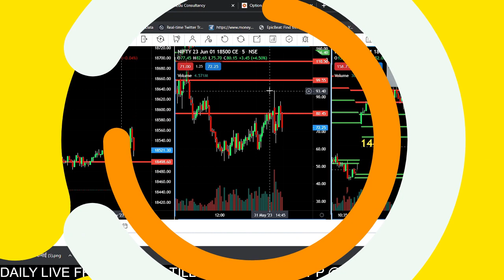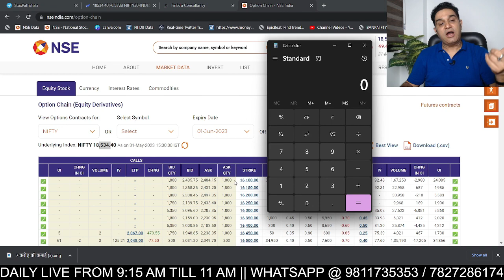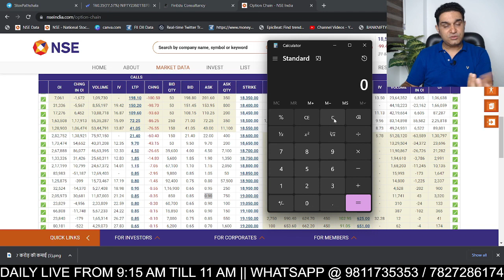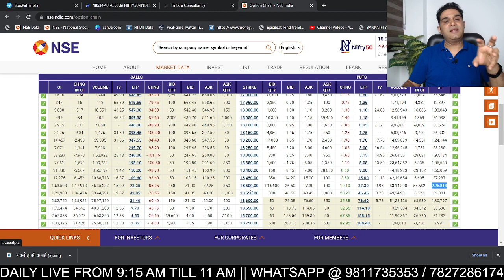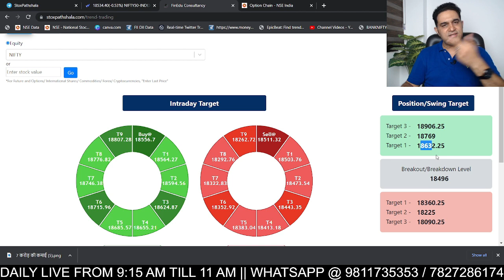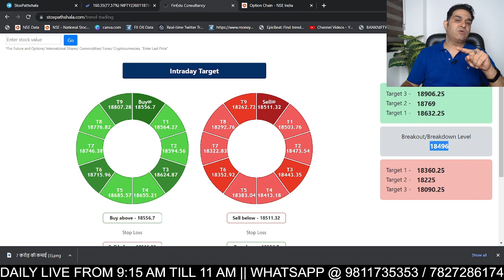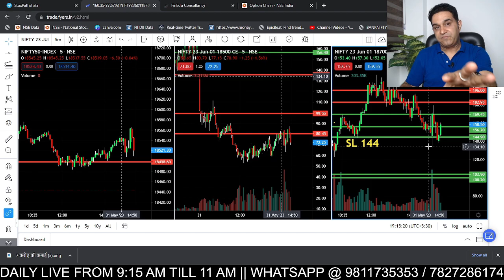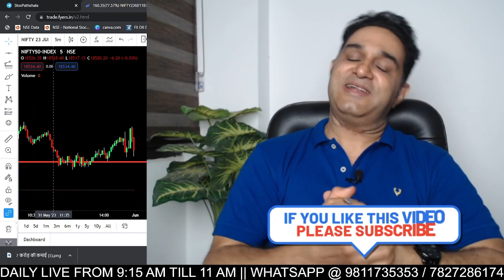Buyers कौनसा Strike Price Select करे और क्यों || Complete Guide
Understanding the Basics: We start by explaining the fundamentals of options trading, including the concept of strike price. Gain clarity on the relationship between the strike price and the underlying asset's market price.

Key Points Covered in this Video:
Buyers कौनसा Strike Price Select करे और क्यों
How to Select the Right Strike Price for Option Traders
how to select the strike price in bank nifty trading
how to select the strike price in nifty trading
how to select the strike price in intraday trading in nifty options
how to select the right strike price
ATM/OTM/ITM, how to choose the right strike price
how to select the strike price in options writing
how to select the strike price in options selling
how to select the strike price in options buying
how to select the strike price in option chain
सही Strike Price कैसे Select करें?
How to decide Right Strike Price in Option Buying?

Thanks!

Happy Trading!